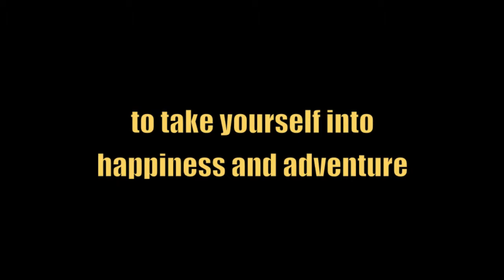Welcome to NorOpale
Video adapted from Thomson's advertising campaign: The Good Times, Just Got Better - Thomson TV Ad - 2012.

Music from Burberry:  "From London with Love" | Starring Romeo Beckham.